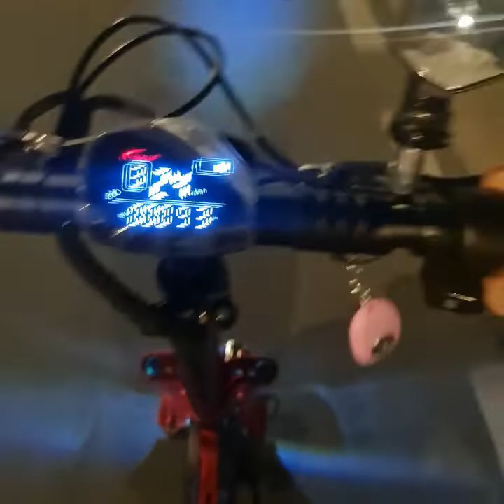Xe điện Scooter bản cap cấp NP 8 tốc độc 50km/ h - một lần sạc - 150km/ sạc.